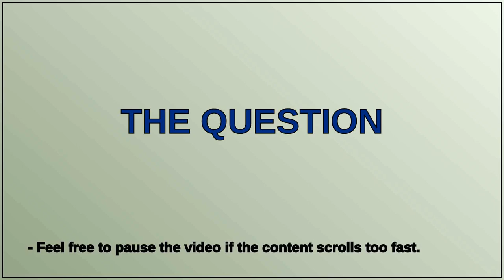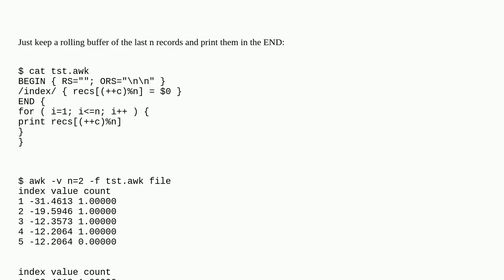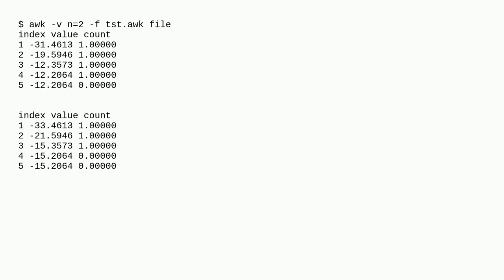Awk: print last n occurrences of paragraphs matching pattern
A special thanks goes out to the community

  awk text-processing